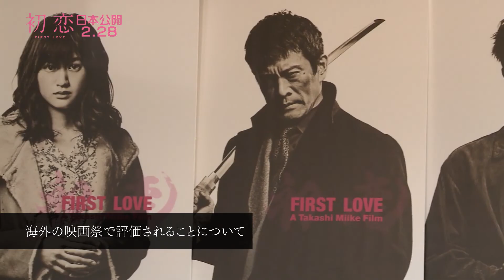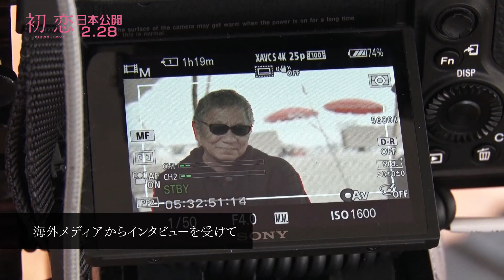映画『初恋』特別映像「三池監督世界を行く―カンヌ―」